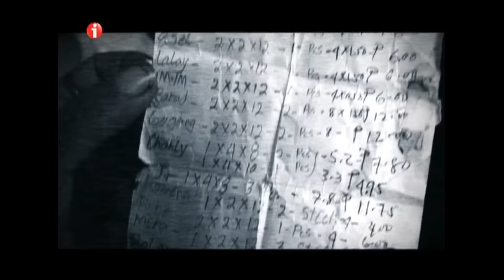I-Witness: 'Batang Kalabaw,' a documentary by Jay Taruc (full episode)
Agusan del Sur is one of the well-known provinces in terms of illegal logging, and instead of hiring older men to help cut trees, a group of children join loggers to make a living out of carrying a heavy load of wood from the mountain top.